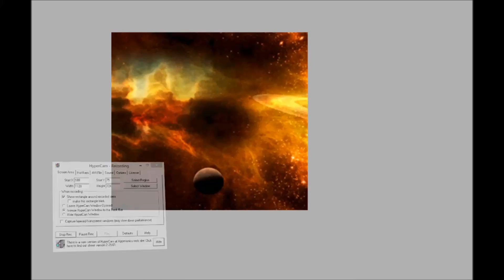Jesus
He is ascending.